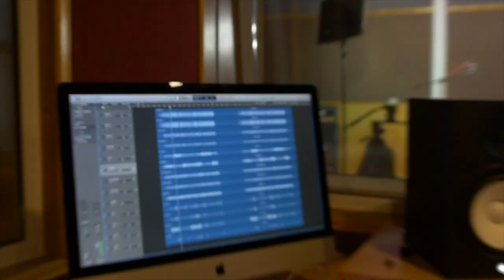Javier "Té" Guzmán - Tú No Sabes (Limón Crown)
Realizado en los estudios de grabación Womu Work & Music (Quillota)

Set Up:
Mapex Saturn Series
22" x 18" Kick
10" x 9"   Tom 1
12" x 10" Tom 2
14" x 11" Floor Tom 1
16" x 13" Floor Tom 2
Caja Tama, Serie Metalworks Black Nickel 14" x 6,5"
Doble Pedal Tama Iron Speed Cobra
Yamaha SubKick SKRM - 100

Platillos Sabian:
Hi - Hat Vault 14"
Ride Stage 19"
Splash AA 12"
Crash HHX 16"
Crash AA Rock 17"
China AAX 19"
Crash HHX Evolution 18"

Baquetas VicFirth

Agradecimientos a Joaquín Mery por el espacio y la buena onda.

Dedicado a mi mamá, papá y a toda mi familia y amigos.